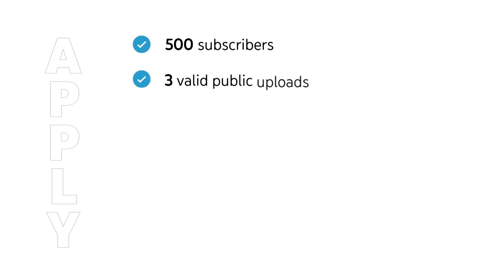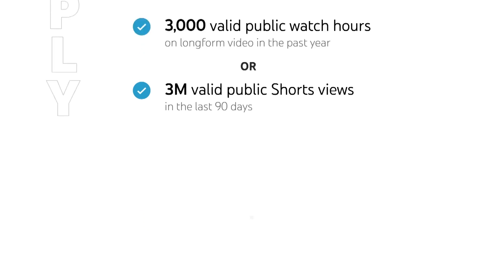Faltu Update | Big YouTube Monetization Update 2023 | YouTube Monetization Criteria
As you all know YouTube has recently rolled out a great update about the monetization criteria or requirements in 2023. You may know the reality of this update its almost useless update and especially completely useless for Pakistani YouTubers. They are basically introducing earlier access to the YouTube Partner Program, with lower eligibility criteria for features that help Creators build deeper connections with their viewers and access monetization earlier. With these lower requirements, creators who are eligible and apply can promote their own products with YouTube Shopping, gain access to fan funding features including Super Thanks, Super Chat, Super Stickers, and Channel Memberships, and get access to YouTube Creator Support.

But unfortunately, our Youtube Channels gave this update in the wrong sense that Youtubers can monetize their Youtube Channel on 500 Subscribers & 3000 Watch Hours or 3M Short Views this is totally wrong and it was too sad to see this wrong news on mainstream media as well. For the sake of giving the update first, almost mediums did not check that what is the exact update.

0:00 - Starting/Intro
2:36 - Youtube Monetization Update 2023
4:05 - Conclusion